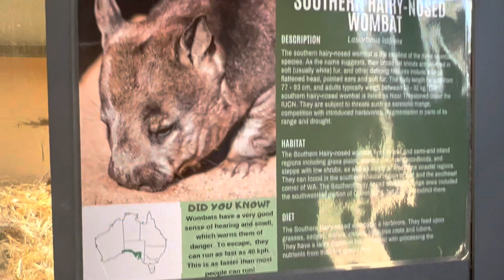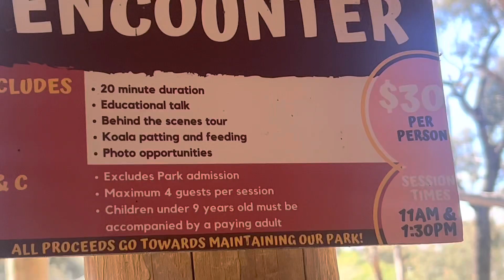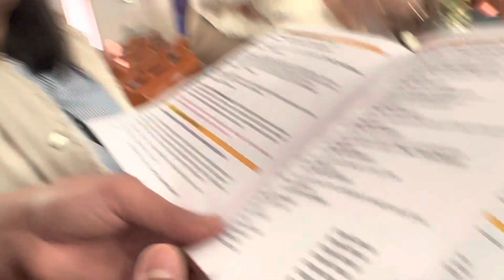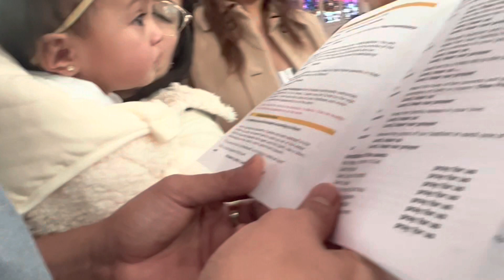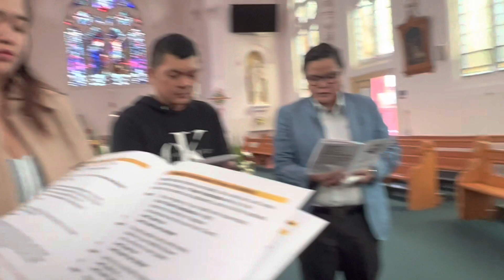Where to visit/ see Kangaroos in Australia? + Baby baptism of our Best friend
Hi Guys this video will give you some ideas on your Trip to Australia and also ideas for Baby baptism Where to go in regional Victoria Best place to Visit in Australia # Where to see Kangaroo in Australia # Margie Molijon Vlogs